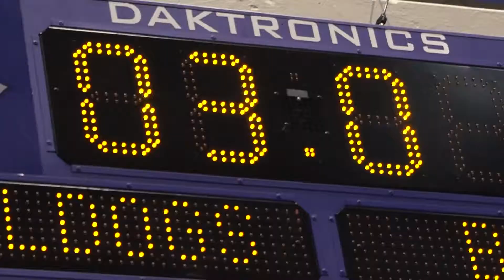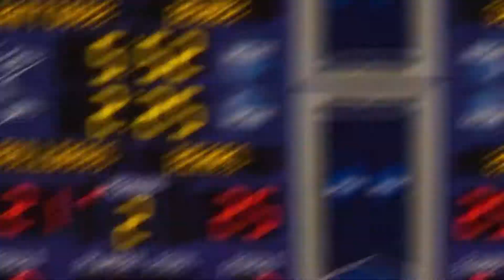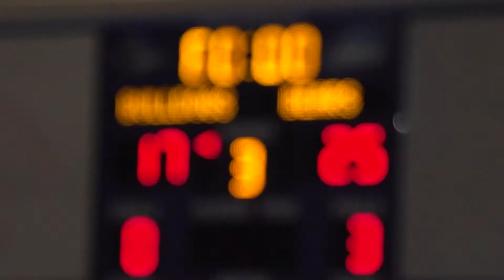2019 Concordia-St. Paul volleyball, NCAA region semifinals vs UMD, 12-6-19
Third-ranked and third-seeded Concordia-St. Paul defeats sixth-ranked and second-seeded Minnesota Duluth in three sets in the 2019 NCAA Division II Volleyball region semifinal round at Health & Sports Center in Kearney, Neb. Video by Miles Nelson/Wass Productions.